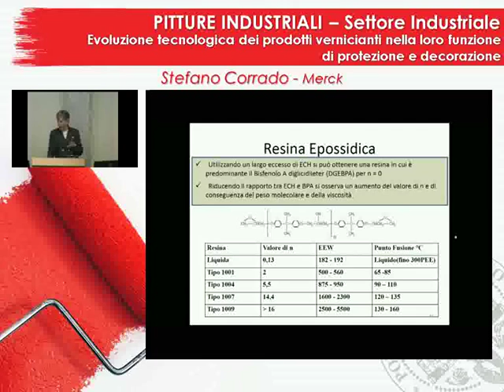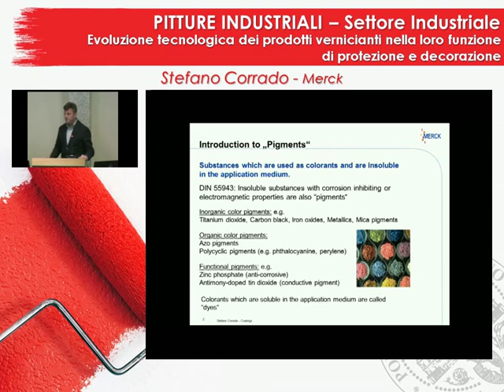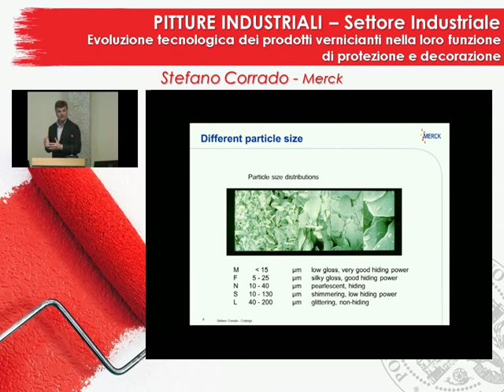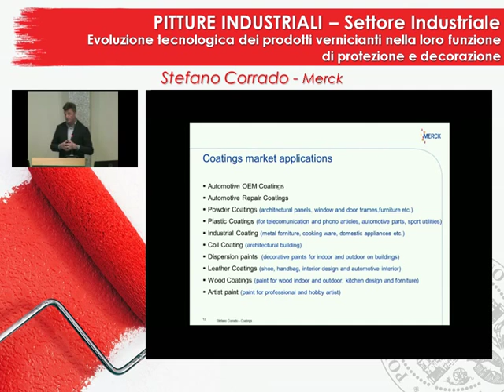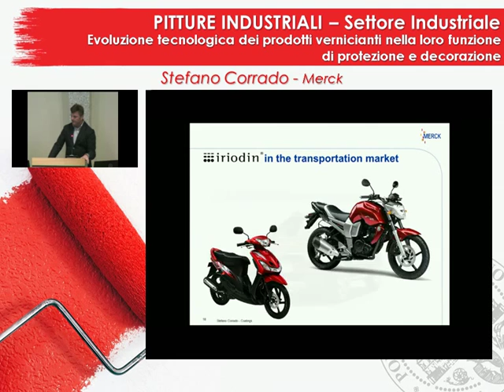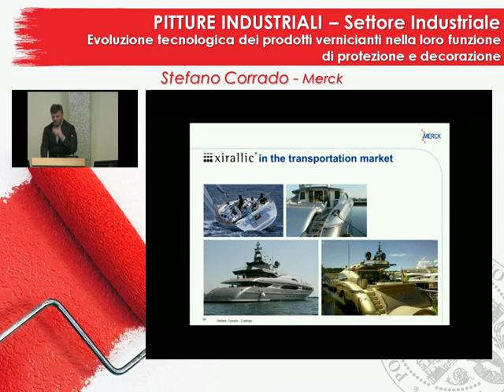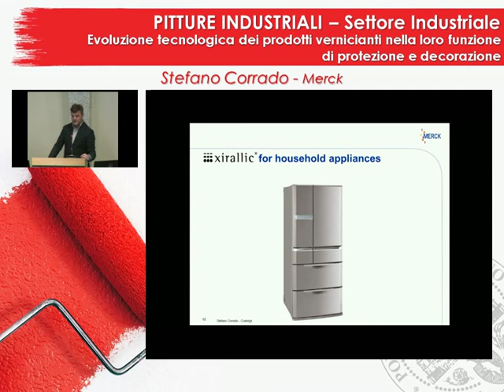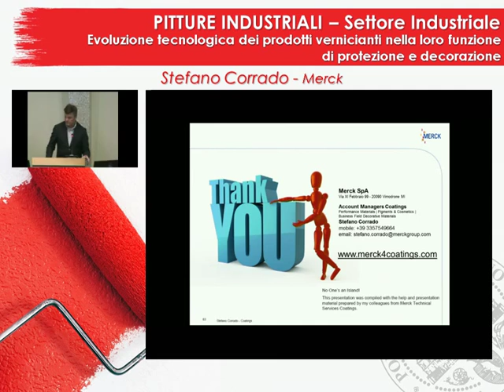Pitture Industriali - Settore industriale | Pigmenti Inorganici, Organici e Speciali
13 maggio 2014

Stefano Corrado | Merck

Se non esistessero i prodotti vernicianti e non fossero applicati ad arte probabilmente la Tour Eiffel, il Golden Gate, la stazione
centrale di Milano non sarebbero più facilmente fruibili, come è capitato allo Stadio Delle Alpi di Torino.
La pittura e la vernice sono abbastanza comunemente ritenuti prodotti hobbistici o decorativi, principalmente, e invece sono dei prodotti sofisticati, formulati per avere specifiche prestazioni su certe superfici, indispensabili per l’edilizia, l’industria e in genere la vita attuale. Basti pensare al fenomeno dell’adesione per cominciare a comprendere la complessità di tali prodotti. Senza parlare della ricerca attuale sul coating “intelligente” e funzionale: coating autoriparante, autostratificante, anti-fouling, catalitico, filtrante per le radiazioni solari…
L’Italia è la seconda produttrice europea di pitture e vernici,prodotte in molte industrie grandi e piccole che possiedono un
know-how formidabile. Gli speakers che si alterneranno in questi seminari sono persone provenienti dall’industria e associati a due associazioni tecniche senza scopo di lucro che operano per la trasmissione di questo know-how.